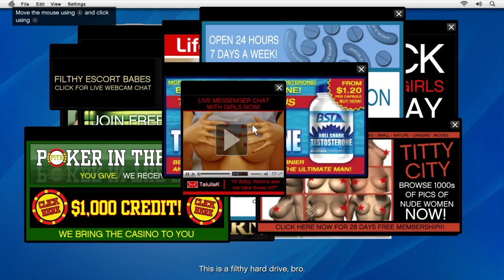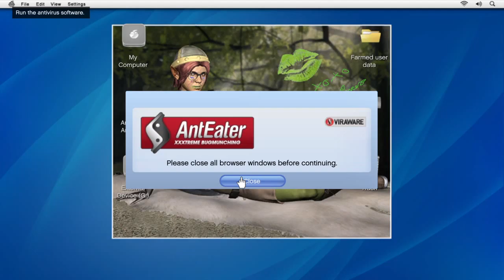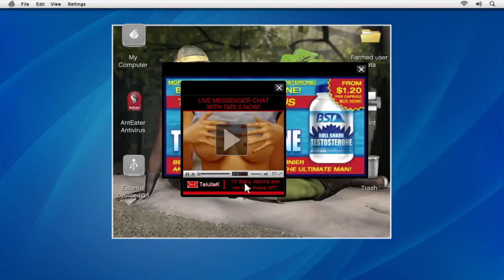Grand Theft Auto V PS4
Friend Request Part 1